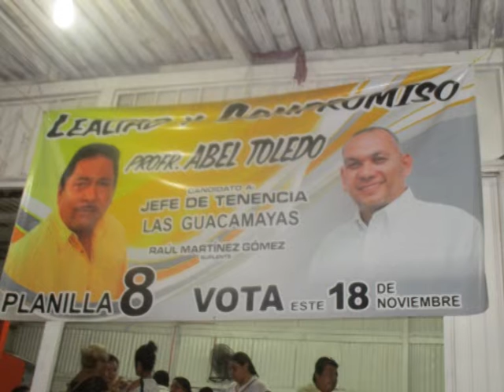Animo y entusiasmo le manifiestan al candidato Abel Toledo en Guacamayas